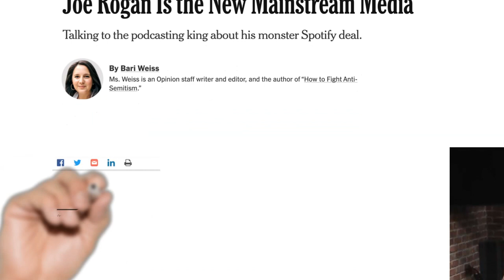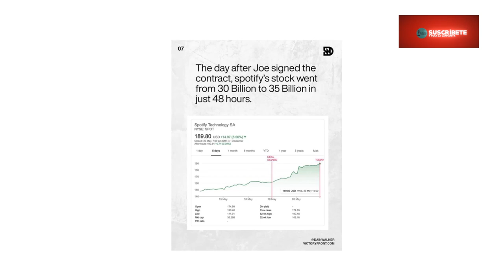Spotify compra todos los episodios del podcast "The Joe Rogan Experience"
Te voy a hablar del futuro de la Creación de Contenido y de cómo un podcaster está cambiando el panorama que teníamos de Youtube y iTunes durante este 2020

Te presento a Joe Rogan nació en 1967
Practicó karate y Taekwondo desde muy joven
ya de grande logró ser entrevistador y comentarista en los eventos de UFC

Además de ser presentador en Comedy Central en The Man Show

Es conocido por su apoyo a la legalización del Cannabis y ser parte de movimientos a favor de la caza de animales (pero no por diversión)

Su aventura en el podcast comenzó en 2009 y 1 año después bautizó su programa como “The Joe Rogan Experience”
(Si, como la banda de Jimi Hendrix)"The Joe Rogan Experience" es un programa fluido que a menudo dura más de tres horas, durante el cual Joe tiene una conversación directa con su invitado.
En sus episodios han pasado celebridades como el actor Macaulay Culkin, Jack Dorsey (creador de Twitter), el genio y multimillonario Elon Musk, el presentador Jay Leno y diversos especialistas de la astrofísica, de la NASA, del deporte y la política
Se considera el podcast gratuito más descargado de iTunes llegando a tener descargas por 190 millones al mes y ser reconocido como el podcaster más visto en Youtube.

Según The Wall Street Journal Spotify habría cedido 100 millones de dólares por la licencia y exclusividad de distribución de todos sus episodios desde 2010
En palabras de Rogan "Seguirá siendo gratuito y será exactamente el mismo programa"
No debemos olvidar que Spotify quiere convertirse en el Netflix del audio, haciendo exclusivos los audios de podcasts e invirtiendo desde 2018 más de US$600 millones en la adquisición de cuatro empresas de podcasting: entre ellas la muy conocida Anchor.

Y porqué esto es importante que tú debas saberlo si también eres creador de contenido
1. 2 días después de firmar el contrato con Spotify, las acciones de esta compañía subieron en 5 Billones
2. Youtube perderá a su podcaster principal ya que la exclusividad de los videos de The Joe Rogan Experience también serán de Spotify
3. Se rumorea que Spotify planea lanzar su plataforma de podcasts con video
4. Un creador de contenido se acaba de volver millonario y posiblemente billonario en los siguientes años solamente utilizando un micrófono y su carisma

Si te gustó esta información compártela